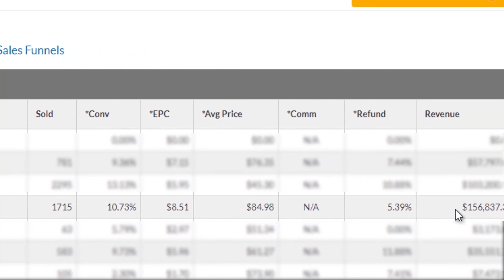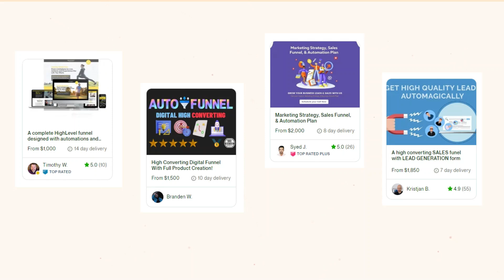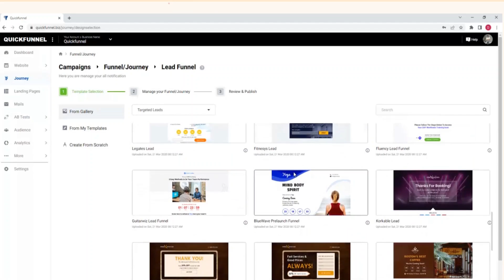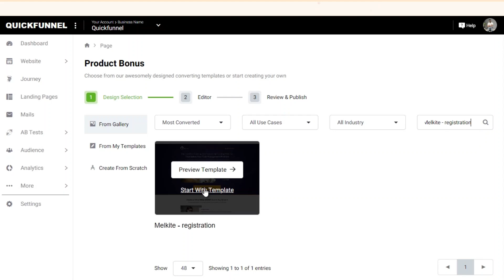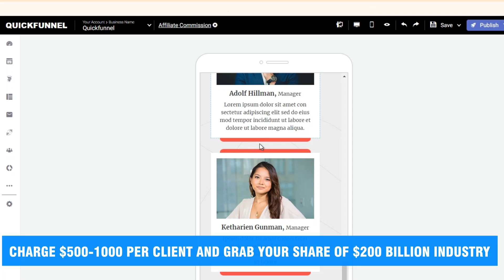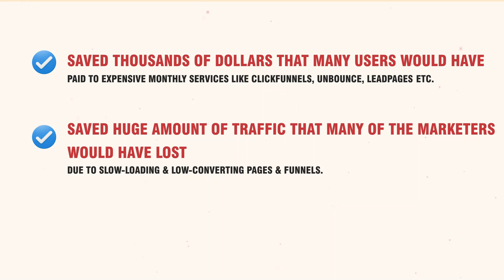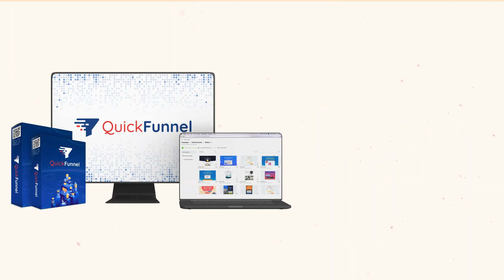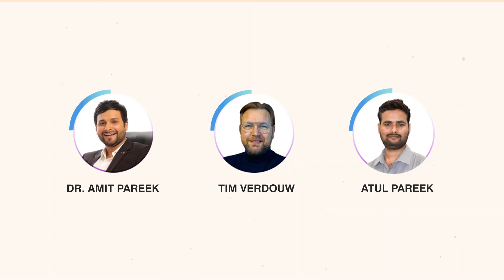QuickFunnel Software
With the program, you can make websites and proven-to-convert funnels in any niche in only a few minutes.
You may create whatever kind of funnel you like, including ones for sales, webinars, and product launches.
400+ Easily Customizable Templates with High Conversion Rates
Use mobile friendly and fast loading pages to ensure that you never lose a single visitor, lead, or transaction.
Utilize the built-in email marketing and lead management feature to collect as many leads and send as many emails as you like.
pages that have been social media and SEO optimized to boost traffic.
Exact Analytics To Evaluate & Make The Best Decisions For Future Success!
The industry's first drag-and-drop visual funnel designer
Create any kind of landing page, including lead, sales, membership, bonus, and product review sites.